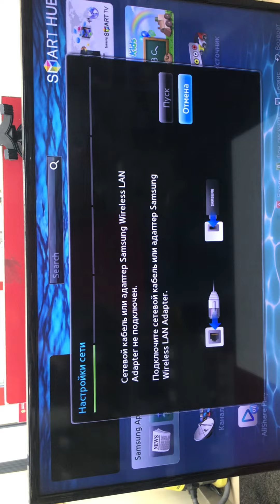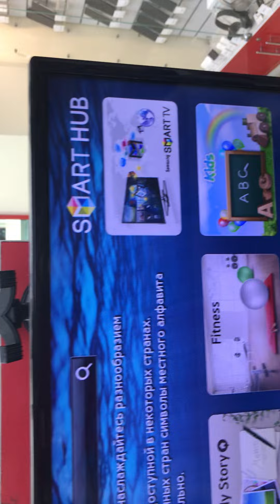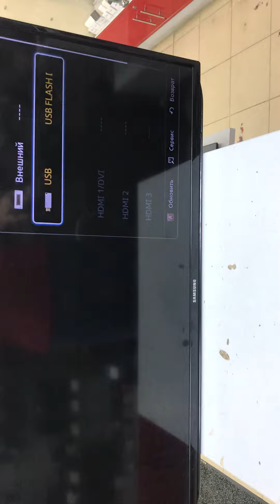28 июля 2022 г.